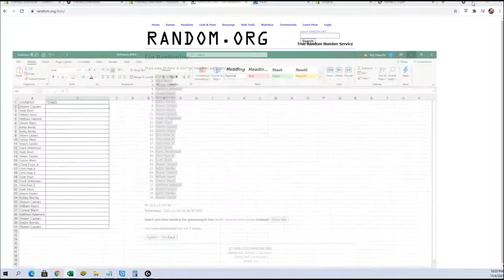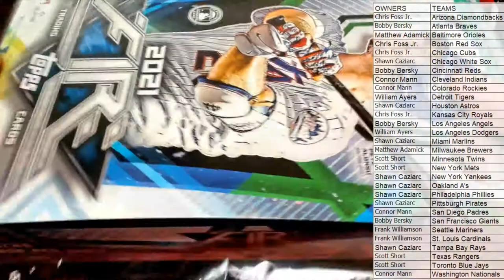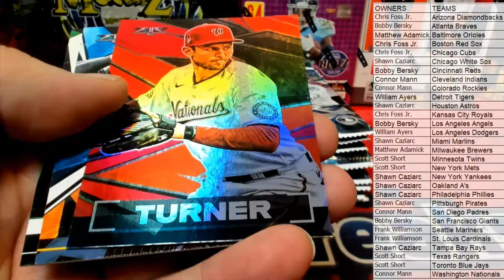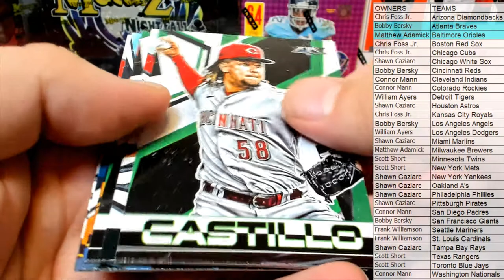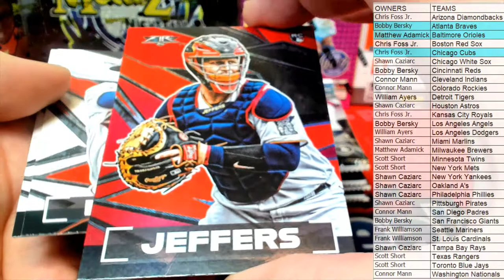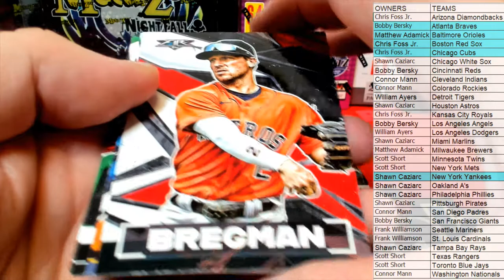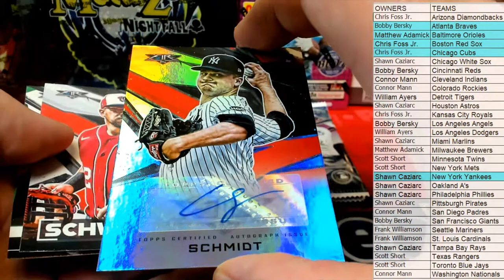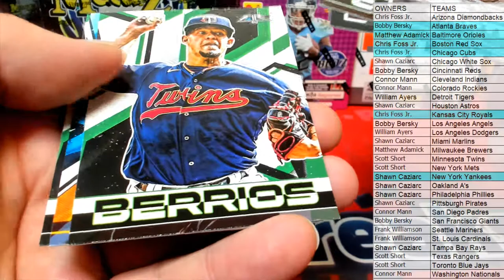2021 Topps Fire Baseball Hobby Box ID 21FIREBB101